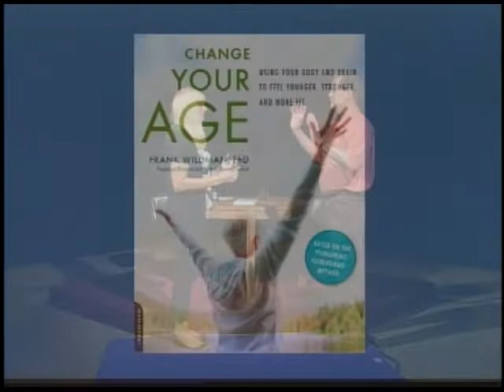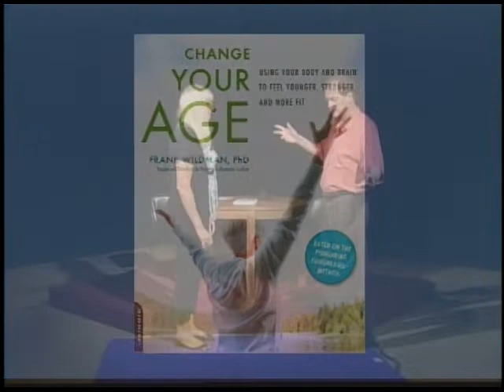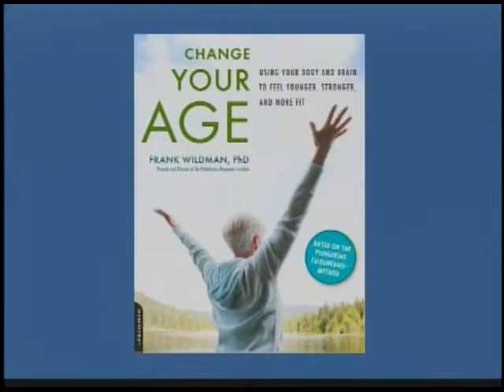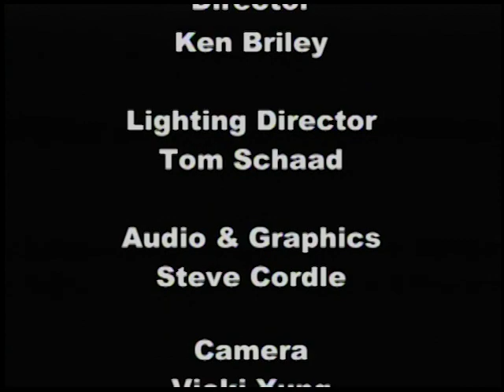Change Your Age: Using Your Body and Brain to Feel Younger, Stronger, and More Fit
In this unique, practical guide, human movement expert Dr. Frank Wildman offers the revolutionary program he's been developing with students and clients for over forty years.